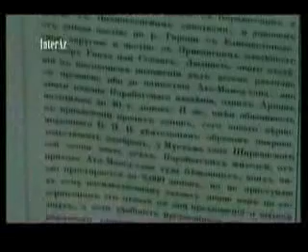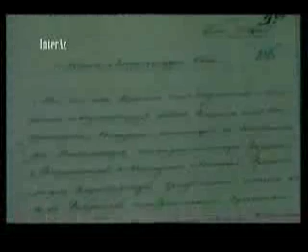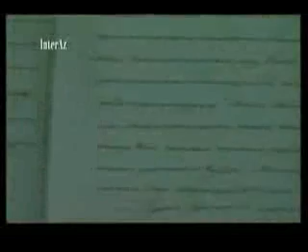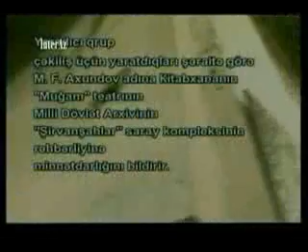Qarabğ Tarixi-قاراباغ تاریخی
Azərbaycanın Ayrılmaz bir parçası Qarabaq tarix qonusunda bilgilər-آزربایجانین آیریلماز پارچاسی قاراباغ قونوسوندا بیلگیله ر